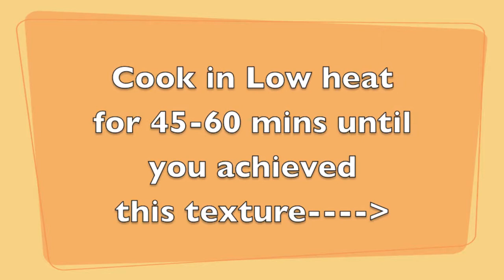MANGO TURKISH DELIGHT | Homemade | Easy to make | TVlog 28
Check Description below for Recipe! Enjoy! 👨‍🍳

FoodTreep Co Vlog is a channel that create Cake Design ideas, Food related content & Travel for Food. Enjoy your time! 😊

      --RECIPE--
4 cups      White Sugar
1 1/2 cups       Water
2 tsp         Lemon juice
1/4 cup    Puree mango

1 cup       Cornstarch
1 tsp        Cream of tartar
3 cups     Water
1/2 tsp    Mango Flavor
1/4 tsp    Yellow food color

[Coating]
1/2 cup    Cornstarch
1/4 cup     Powdered Sugar